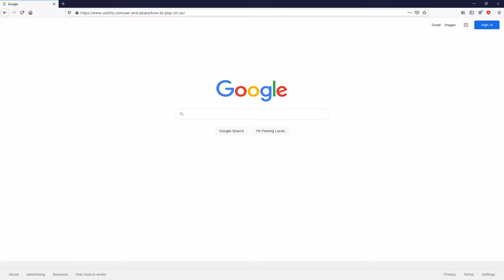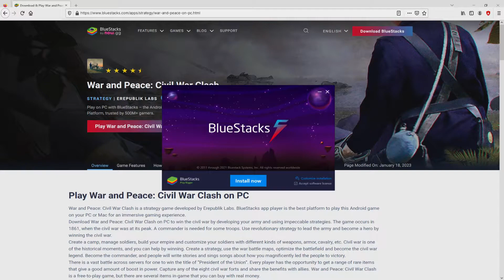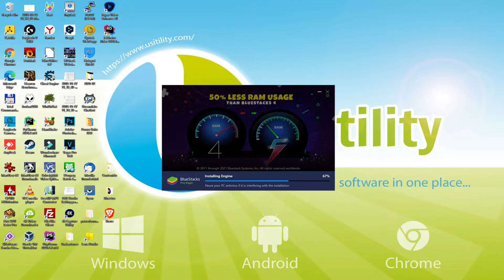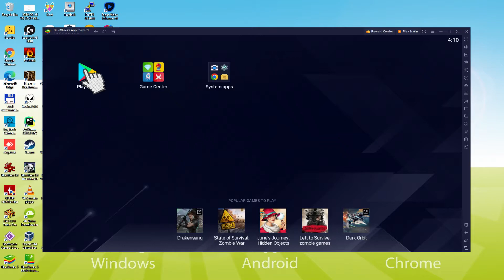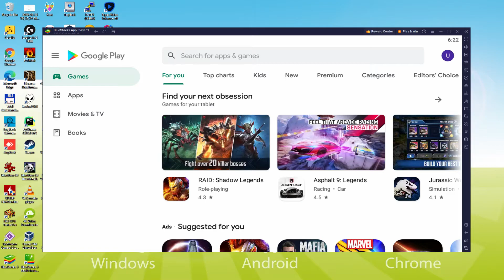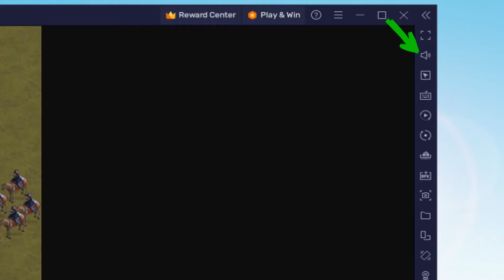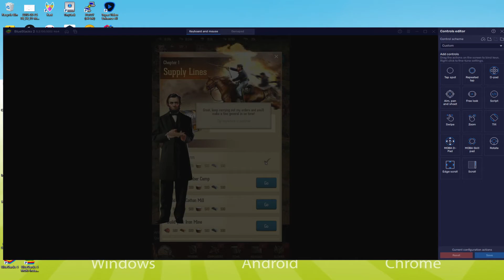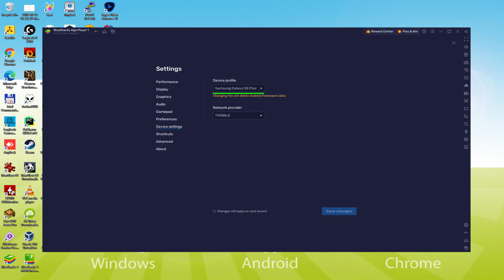🎮 How to PLAY [ War and Peace: Civil War Clash ] on PC ▶ DOWNLOAD and INSTALL Usitility2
How to play War and Peace: Civil War Clash on PC Download ▶ Windows 10/11/7/8

⚠⚠⚠ IMPORTANT ⚠⚠⚠ This method is for playing the free War and Peace: Civil War Clash Android game on PC. It will install the official and legal version of War and Peace: Civil War Clash from the Play Store. If you want to buy any item or object in the game, you will have to pay in the usual way, i.e. using PayPal, Credit/Debit Card, etc.

00:00 Intro
00:23 Go to BlueStacks website
01:02 Download War and Peace: Civil War Clash on your Windows PC
01:15 Launch the installer of War and Peace: Civil War Clash
01:26 Customize installation and change the install directory
01:49 Install War and Peace: Civil War Clash on your PC
02:48 How to launch BlueStacks from the Windows desktop
03:16 Sign in on Google Play
03:59 Accept Google Terms of Service
04:05 Create a backup on Google Drive of your emulated device
04:17 Go to the BlueStacks desktop
04:26 Install War and Peace: Civil War Clash on the BlueStacks emulator
04:57 Launch War and Peace: Civil War Clash directly from BlueStacks
05:10 How to adjust the volume of War and Peace: Civil War Clash
05:26 How to maximize the emulator screen
05:36 How to play at full screen
05:50 Customize BlueStacks keyboard options
06:08 How to change the game and emulator language
06:33 Receiving Email of new device connected to your Google account
07:06 Goodbye and greetings

Here are the instructions:

2) Click on Download War and Peace: Civil War Clash on PC
3) Run the installer downloaded
4) Accept the Windows permissions to run the installer
5) Click on "Install Now".
6) Login to Google Play
7) If the game installation does not launch automatically, click on the War and Peace: Civil War Clash icon on the BlueStacks desktop
8) Click the "Skip" button in the "Complete Account Setup" window
9) Click on the "Install" button
10) Click on "Open" and enjoy the War and Peace: Civil War Clash on your PC

"Hey soldier, welcome to 1861! The country is in the middle of the Civil War and we need you to step up as our commander. To win this war, you'll need to use all kinds of tactics - build army bases, raise infantry, and even try out some revolutionary strategies!

With real time strategy, you'll lead our army to victory and become a Civil War hero. Build up your empire and send your soldiers to the battlefield. The course of American history is in your hands!

Using base building, you'll be able to customize and strengthen your army with different soldiers like infantry, cavalry, and heavy artillery. The Civil War was a huge deal, but you can be the ultimate champ by showing your strength on the battlefield. Create a war strategy, study battle maps, optimize your base, and become a legend of the Civil War.

Test your tactics with real time strategy war games - resources are difficult to find and collect, so make sure to manage them wisely. Build and protect your base, work towards your goal, and use military prowess to come out on top as the American Civil War commander that future generations will read about in their history books!"

If you want to download War and Peace: Civil War Clash on PC it's very easy. Click on the above link, and follow the video instructions. BlueStacks, the Android emulator, will be installed on your PC so you can play easily on your Computer.

War and Peace: Civil War Clash is a mobile game, but you can download and play it on PC in a few minutes.